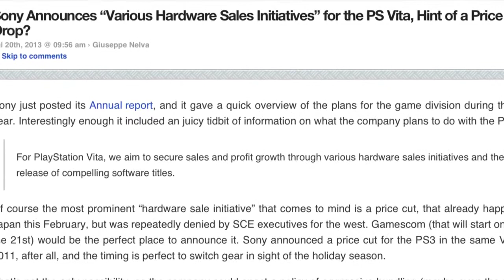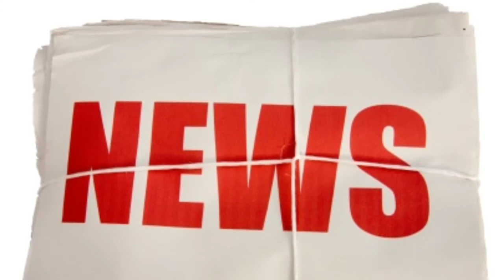PS Vita Price Drop & Killer App!!!!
Sony may be hinting a Playstation Vita price drop and the killer app for the PS Vita may already be here!